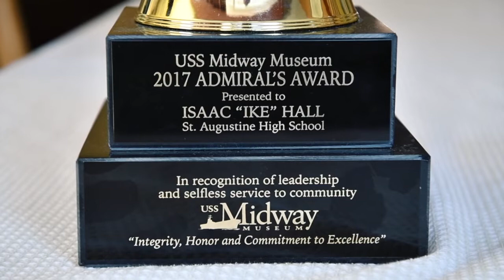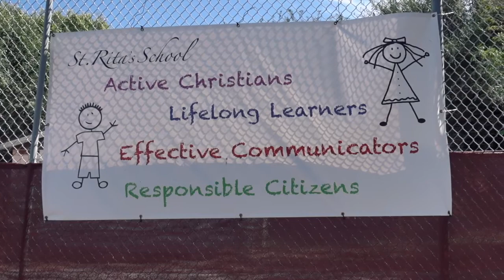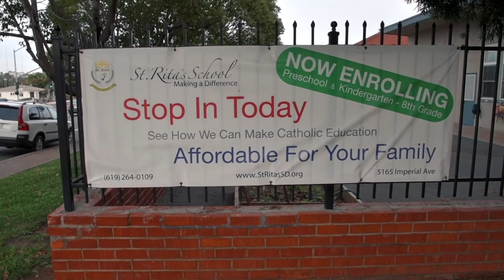The Story of Isaac Hall, a St. Rita's School Alumni